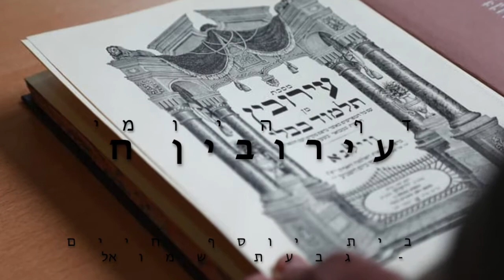Erouvin 8 Daf Hayomi en français (R. Chmouel Mouyal) - דף היומי בצרפתית עירובין ח